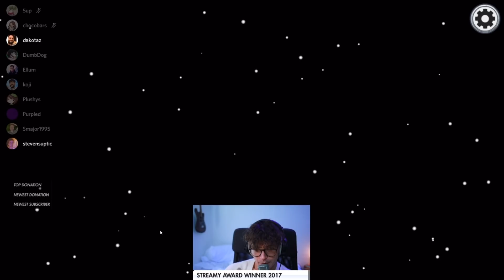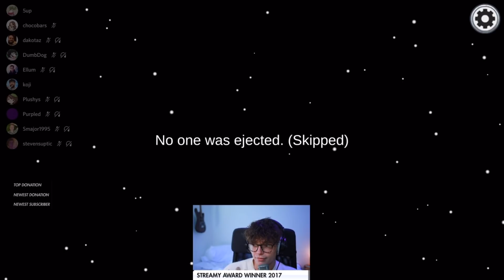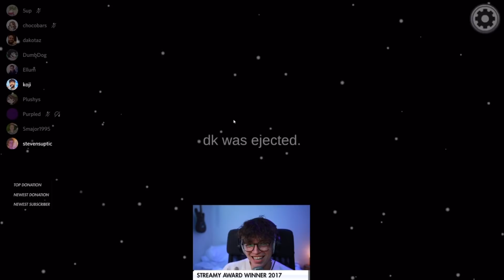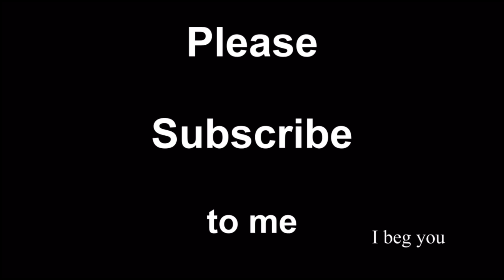The World's Best Janitor Keeps the Floor Squeaky Clean from Dead Bodies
Wow! Look at how sweepy squeaky clean that lobby is! Fantastic! *farts*